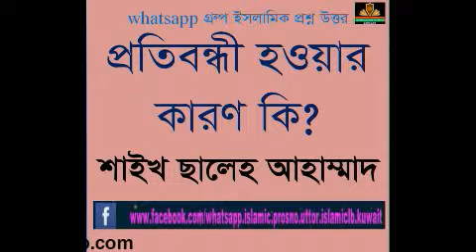প্রতিবন্ধী হওয়ার কারণ কি? শাইখ ছালেহ আহাম্মেদ ।। |New Bangla Waz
RELATED TOPIC:
1.we all want to know about islam, muhammad, quran, koran, muslim, lecture, allah, mufti menk,
RELATED TOPIC 2:
2.Every muslims want to know about 2020 waz, waz mahfil,  islamic lectures, azhari,

প্রতিবন্ধী হওয়ার কারণ কি?
শাইখ ছালেহ আহাম্মেদ ।।